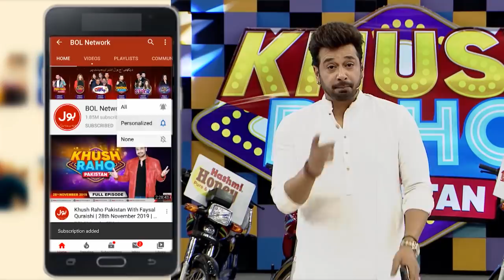Whisper Challenge | Khush Raho Pakistan Instagramers Vs Tick Tockers | Faysal Quraishi